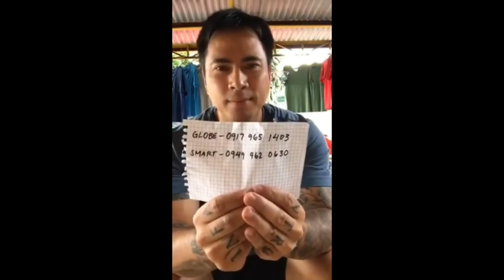Ateneo Bullying: People's Reactions